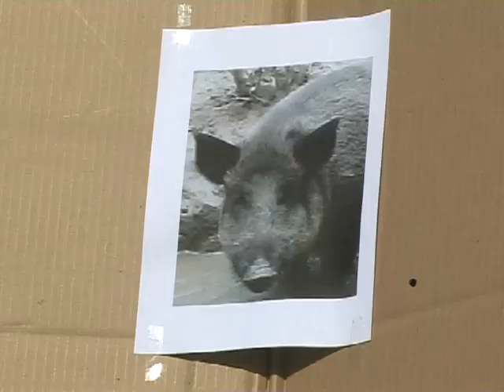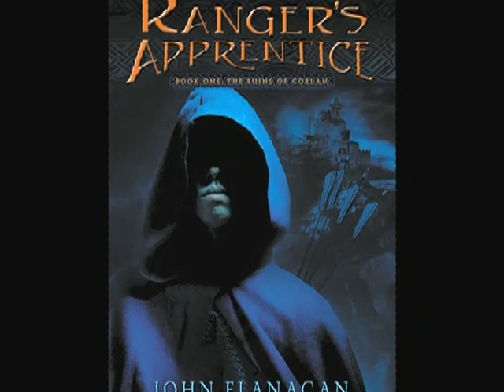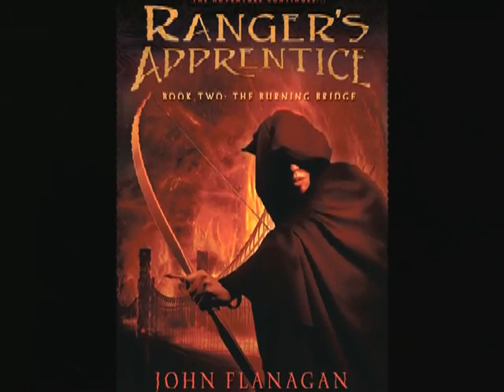Ranger's Apprentice Series: John Flanagan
Kidnapped and taken to a frozen land after the fierce battle with Lord Morgarath, Will and Evanlyn are bound for Skandia as captives aboard a fearsome wolfship. Halt has sworn to rescue his young apprentice, and he will do anything to keep his promise— even defy his King. Expelled from the Rangers he has served so loyally, Halt is joined by Will's friend Horace as he travels toward Skandia. On their way, they are challenged again and again by freelance knights—but Horace knows a thing or two about combat. Soon his skills begin to attract the attention of knights and warlords for miles around.